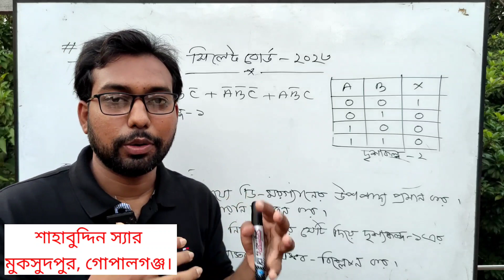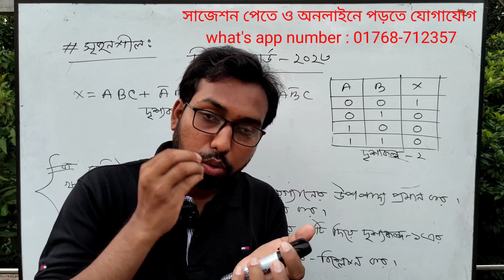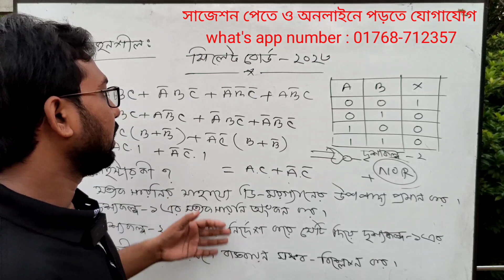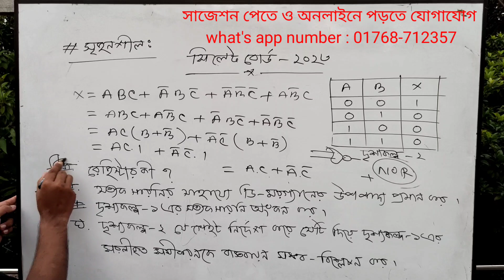লজিক গেইটের চমৎকার সৃজনশীল প্রশ্নোত্তর || HSC ICT || সিলেট বোর্ড ২০২৩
প্রিয় শিক্ষার্থীবৃন্দ আসসালামু আলাইকুম।
এই ভিডিওতে ২০২৩ সালের উচ্চ মাধ্যমিক সিলেট বোর্ডের আইসিটি পরীক্ষার প্রশ্ন সমাধান করে দেখানো হয়েছে। এই প্রশ্নটি আইসিটি বইয়ের তৃতীয় অধ্যায় দ্বিতীয় অংশ ডিজিটাল ডিভাইস থেকে এসেছিলো। ডিজিটাল ডিভাইস লজিক গেইট থেকে প্রতিটি পরীক্ষায় কমপক্ষে একটি করে সৃজনশীল প্রশ্ন আইসিটি পরীক্ষায় এসে থাকে। এজন্য এই ক্লাসটি খুবই গুরুত্বপূর্ণ তোমাদের জন্য।  আশা করি মনোযোগ সহকারে সম্পূর্ণ দেখলে অবশ্যই পারবে। আমার এই ইউটিউব চ্যানেলে ধারাবাহিক ভাবে আইসিটি ক্লাস আপলোড করা হয়। ধন্যবাদ

অনলাইনে পড়তে যোগাযোগ -
শাহাবুদ্দিন স্যার

Dear students, Assalamu Alaikum. In this video, 2023 Higher Secondary Sylhet Board ICT exam questions are solved. This question comes from ICT Book III Chapter II Part II Digital Devices. Each exam has at least one creative question from the digital device logic gate in the ICT exam. That is why this class is very important for you. Hope you can watch it carefully. ICT classes are continuously uploaded on this YouTube channel of mine.